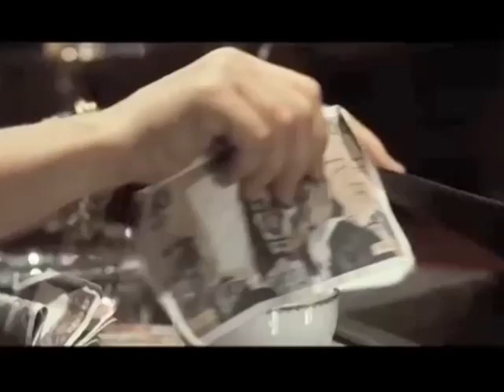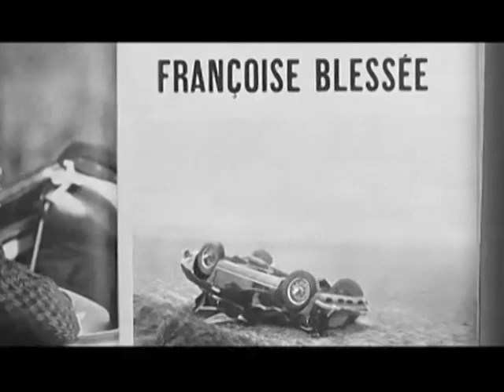Sagan en DVD : l'interview de Diane Kurys